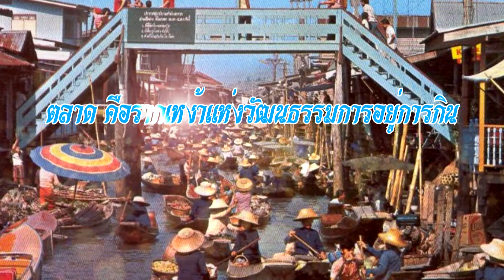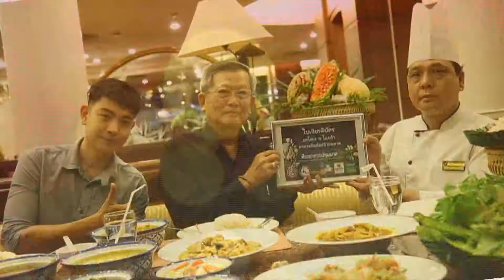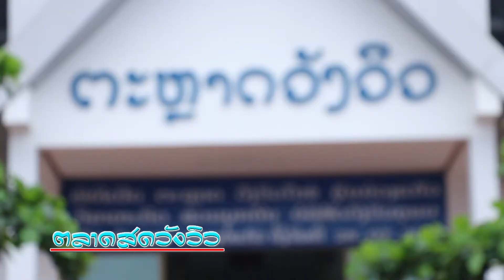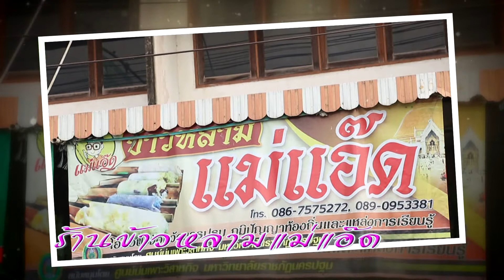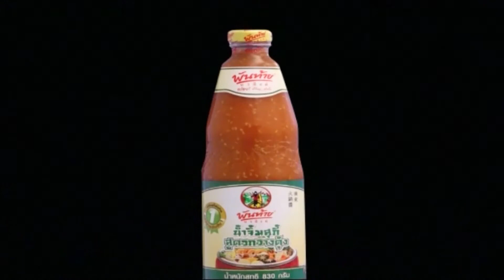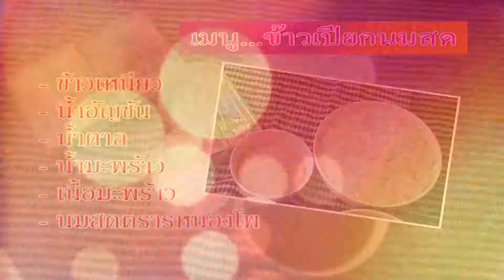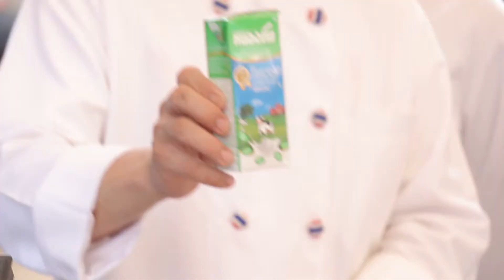รายการ ยกโขยง ๖ โมงเช้า ห้วยทราย(3) 17/09/60